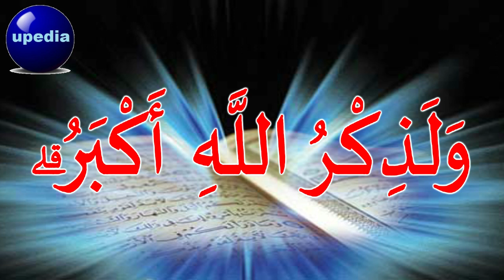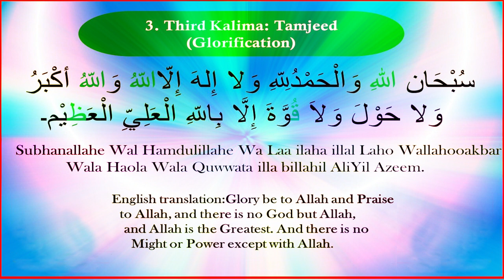Stunning Zikr Of Allah Almighty | Zikr For Getting Sustenance | Wealth | upedia in hindi urdu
وَلَذِکْرُاللہِ اَکْبَرُ اللہ کا ذکر ہر عمل سے افضل ہے

With the blessings of this wazifa Allah will give you a lot of wealth and sustenace,

Stunning Zikr Of Allah Almighty | Zikr For Getting Sustenance | Wealth | upedia in hindi urdu upedia channel | upedia videos | upedia dhikr.